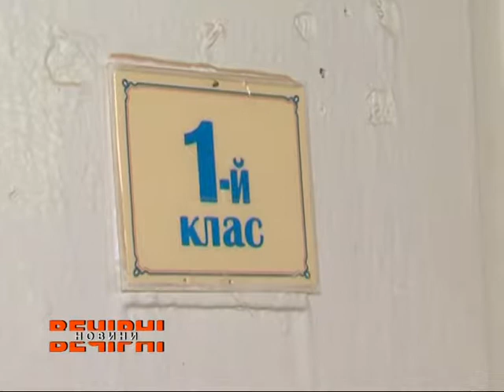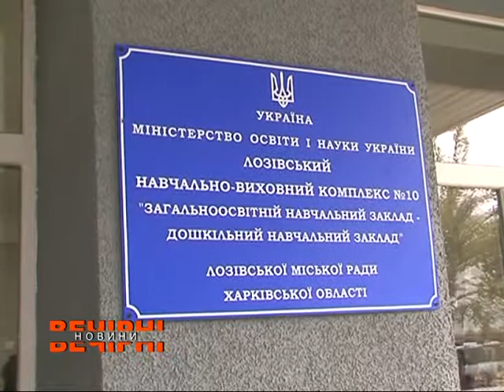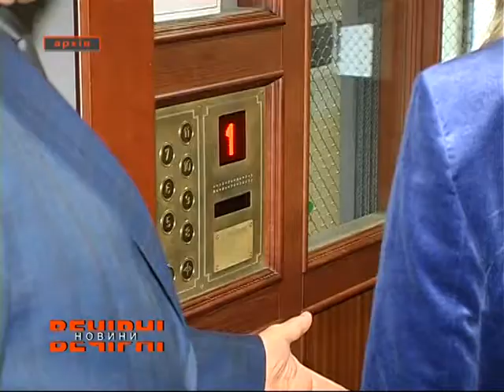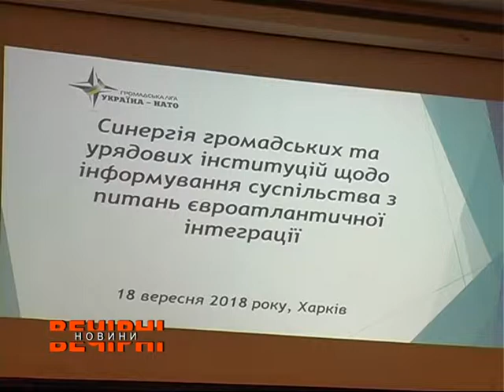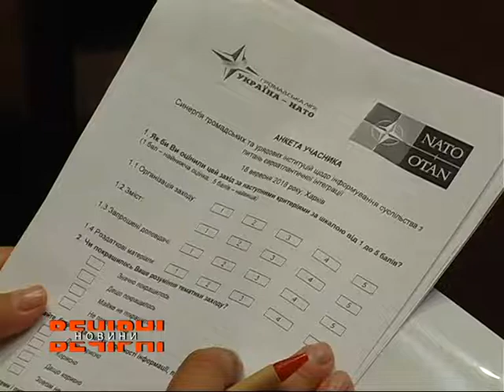ВЕЧІРНІ НОВИНИ (ефір від 19.09.2018)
*Харківському Держпрому – дев’яносто років
*На Харківщині триває  реконструкція закладів освіти
*У Лозівському НВК №10 до початку навчального року завершили капітальний ремонт
*У Харкові розвінчали міфи про НАТО.

*На Меморіалі Слави вшанували визволителів Харківської області.
*У Валках з’явиться найновітніший Будинок культури.
*Президент про українську мову.
*У Харкові стартує Всеукраїнська студентська універсіада.